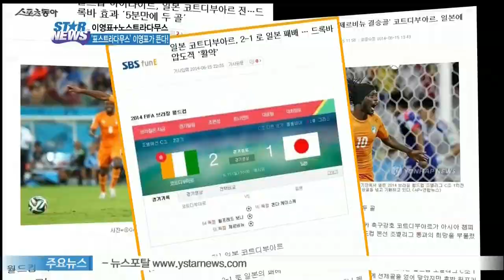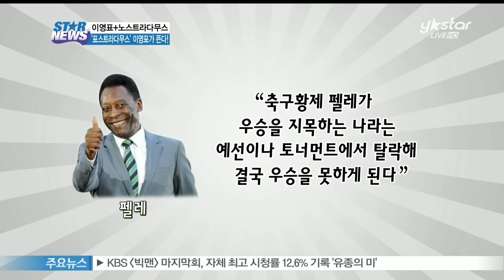[Y-STAR] Lee Yeongpyo commentators had became the talk of the town. ('표스트라다무스' 이영표가 뜬다)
오늘(18일) 오전에 진행됐던 러시아와의 경기는 비록 1:1 무승부로 끝났지만 일명 작두해설로 화제를 모은 이영표 해설위원의 예상이 두고두고 화제입니다.

스코어까지는 못 맞혔지만, 이근호 선수의 골 예상은 적중했는데요.

표스트라다무스란 별명으로 더 유명해진

이영표 해설위원에 대해 화면으로 준비했습니다.

브라질 월드컵에 출전한 팀들의 경기결과를 정확하게 맞혀 화제가 되고 있는 이영표 해설위원.

그는 최근 이영표의 '표'와 프랑스의 예언가 '노스트라다무스'를 절묘하게 합성한 '표스트라다무스'란 별명까지 얻었는데요.

축구황제 펠레와는 달리 2010 남아공월드컵의 우승팀 '스페인의 몰락'을 예고해 시선을 집중시켰습니다.

지난 14일에 열린 B조 1차전에서 네덜란드는 1대 5로 스페인은 눌렀는데요.